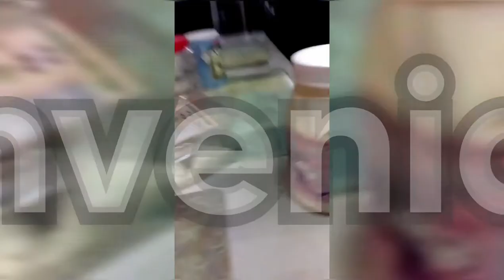MOBILE HOME ASI LUCIA MI TRAILA jexifamilyvlogs💕